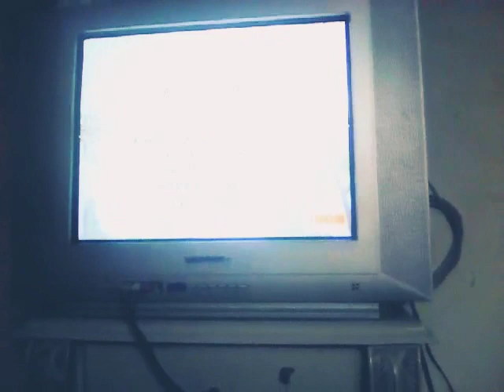18 de marzo de 2020